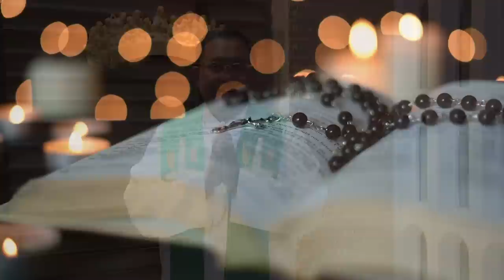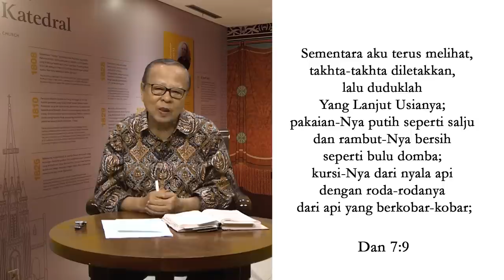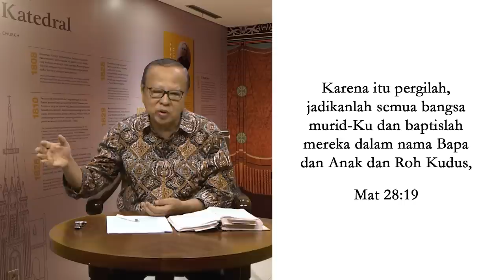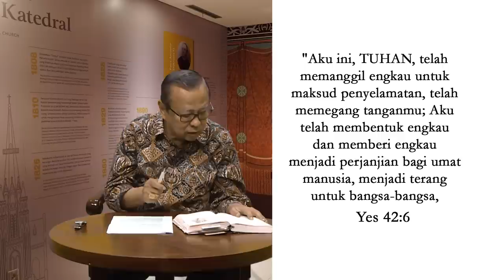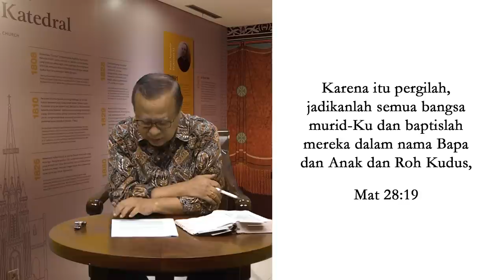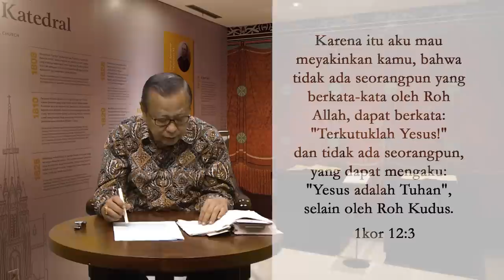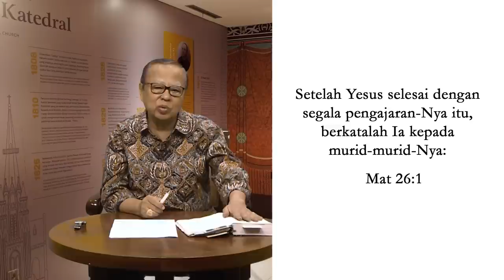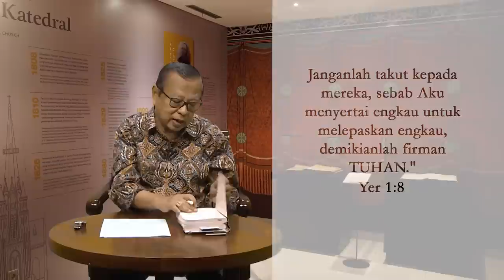2. API KARUNIA TUHAN JILID 2 EP.2 : DASAR PERUTUSAN GEREJA